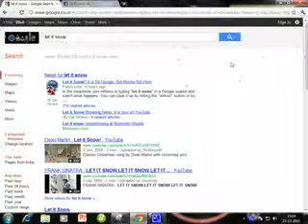New Google Let It Snow + ringtone download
New Google Let It Snow